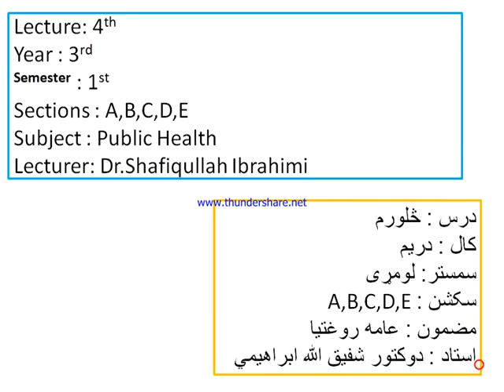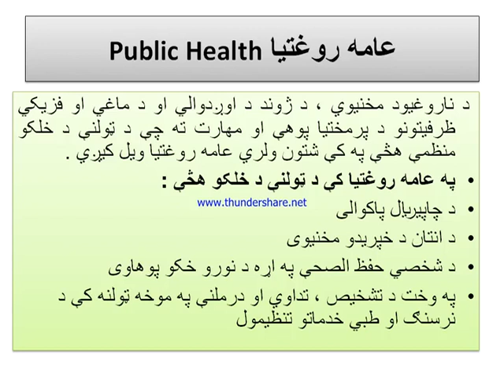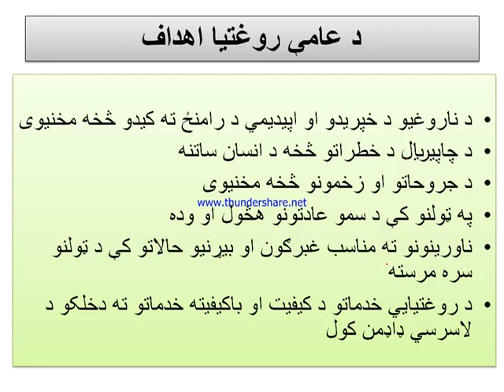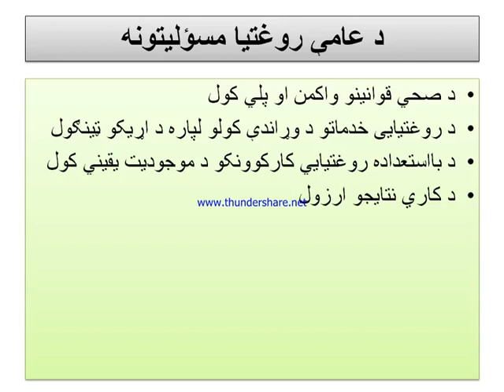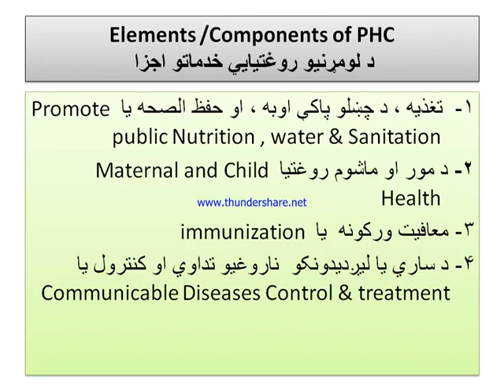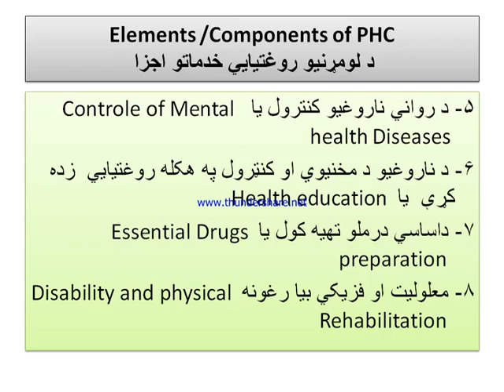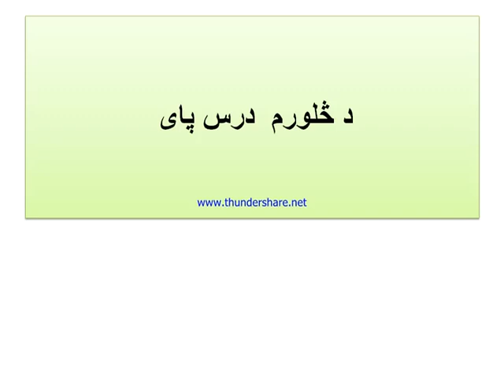L4 Public Health 3Y 1 Semester Dr Ibrahimi 1